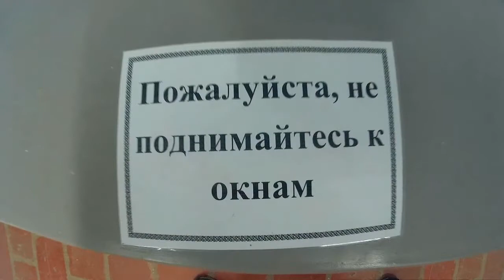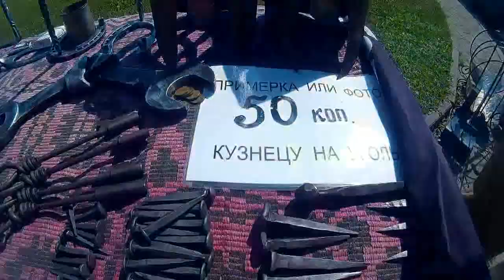Мирский Замок. Экскурсия с семьей.20.08.2016